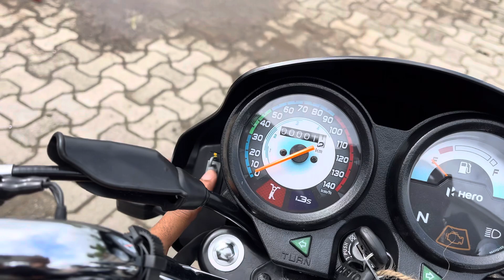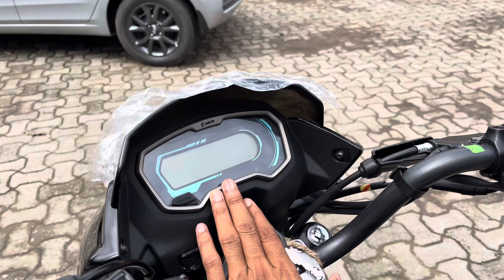कौन सी लेनी चाहिए ? Hero Splendor Plus Bs7 E20 Vs Passion Xtec Bs7 E20✅hero bike new model video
कौन सी लेनी चाहिए ? Hero Splendor Plus Bs7 E20 Vs Passion Xtec Bs7 E20🤙which best bike?

hero passion xtec vs splendor plus

passion xtec vs splendor plus

splendor plus vs passion xtec

splendor xtec vs passion xtec

hero splendor plus vs passion xtec

hero passion pro xtec vs splendor plus xtec

hero passion xtec

Hero MotoCorp

Biker Mjk